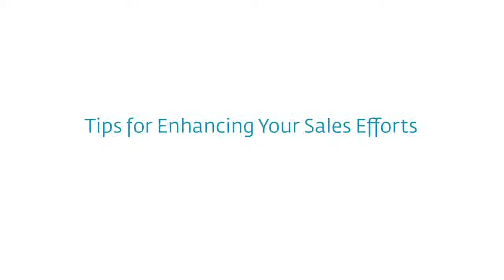Gary Pines on Life, Optimized by Dignitas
Chicago - An Interview with Gary Pines, a sales coach and trainer for doers of the work who want to become sellers of the work - consultants, accountants, lawyers, etc.